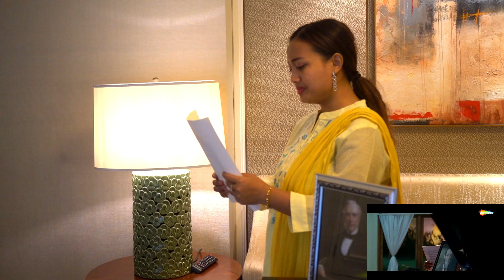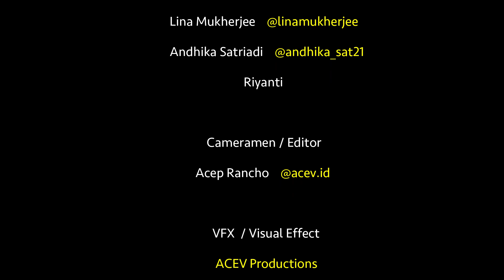Khushiyan Aur Gham Video Cover Parodi Tercanggih Indonesia | Aamir Khan | Manisha Koirala | Mann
Halooo Gaisss. Masih dalam situasi Lockdown ya. Kebetulan dalam rangka menyambut Bulan Ramadhan, Lina persembahkan lagi nih Video Cover Terbaru dari Lagu Khusiyan Aur Gham.

Oya, ada yang Baru di Video kali ini, Video kali ini dibuat menggunakan Teknologi VFX lho Gaiss. Apa itu VFX? VFX adalah Visual Effect yang digunakan untuk memanipulasi effect agar Video tersebut lebih dramatis.

Oleh karenanya Video Cover Khusiyan Aur Gham kita boleh dibilang menjadi Video Cover Tercanggih Pertama di Indonesia, karena belum ada Parodian yang membuat Cover / Parodi dengan VFX di dalamnya.
Seru khaan?

Ya...semoga Video kita kali ini menghibur kalian semuanya ya Gaiss.
Ini memang bukan yang terbaik. tapi kita akan mencoba menampilkan sesuatu yang lebih baik dan lebih baik lagi untuk kalian semuanya.